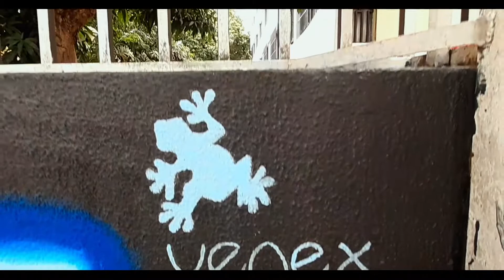🎥Mural "Cayena", Municipio Chacao, Caracas - Venezuela: Artista Diego Delgado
El mural "Cayena" está ubicado en la 3ra transversal de Los Palos Grandes entre las avenidas Andrés Bello y Alfredo Jahn. El creador  de dicha obra fue el artista plástico Diego Delgado cuyo trabajo pueden seguir en su cuenta de Instagram @diegodelgado_art . Esta obra también contó con la colaboración de:

Fuente: Información tomada de @lpgdenoche (Instagram)